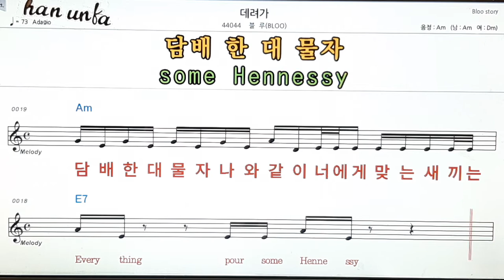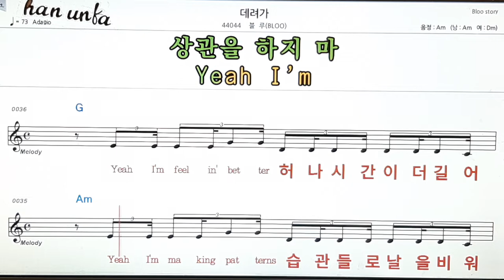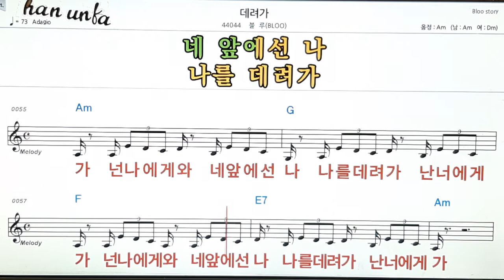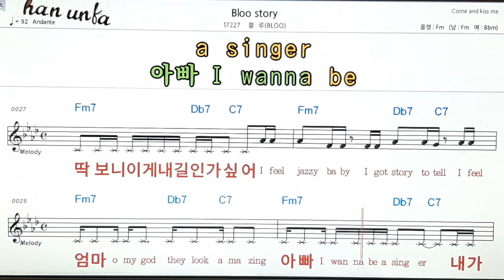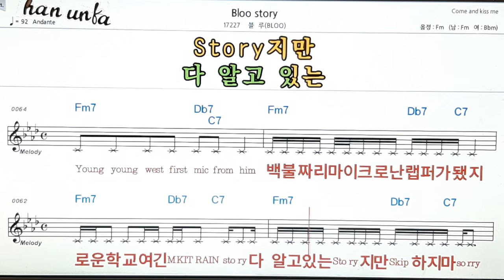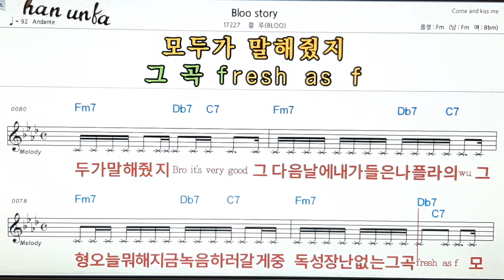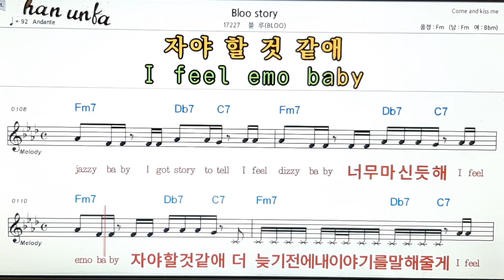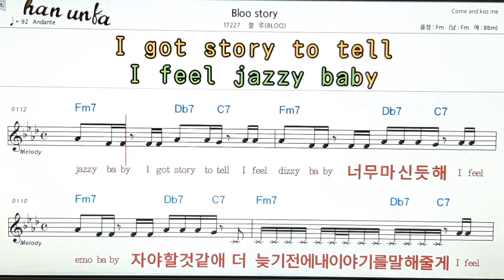데려가/*Bloo story/Blue(블루)👍노래 반주, 코드 악보,가라오케💋Karaoke*Sheet Music*Chord*MR